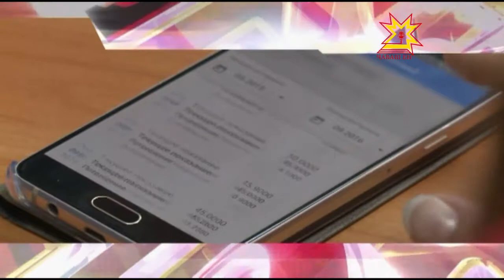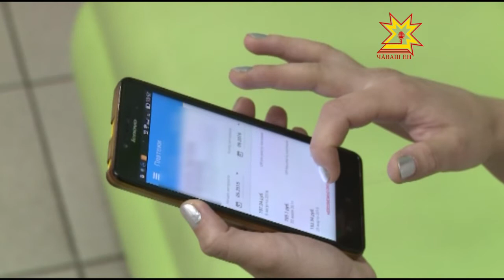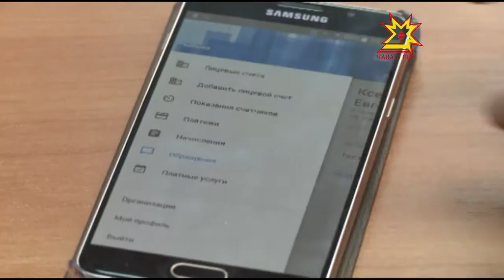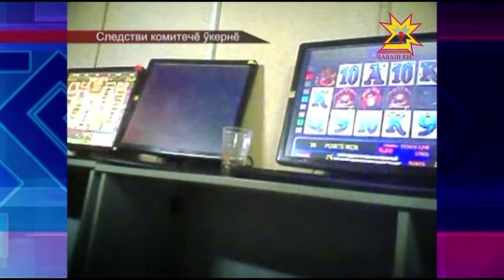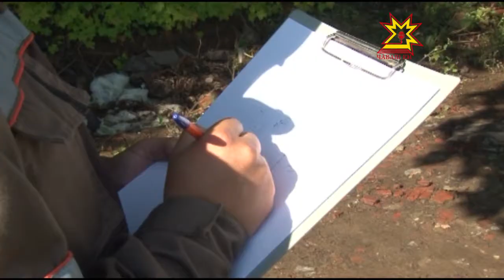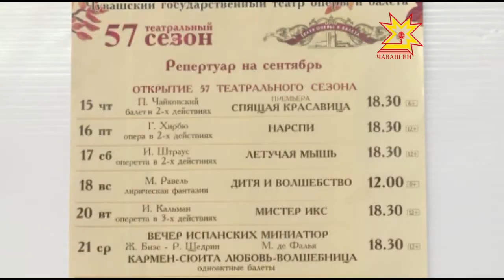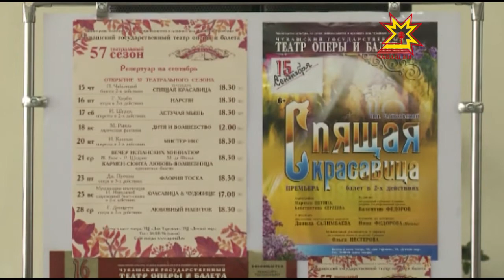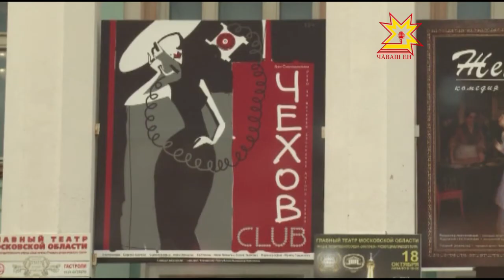Республика 07.09.2016 на чувашском языке. Вечерний выпуск